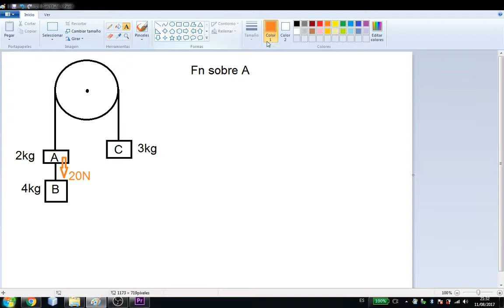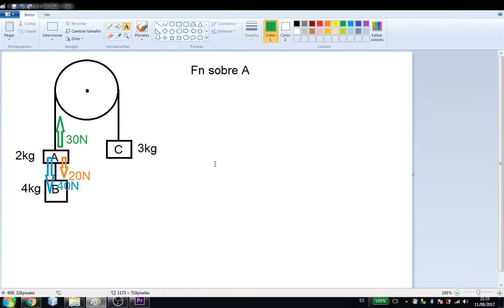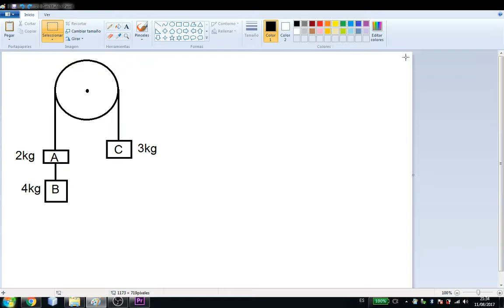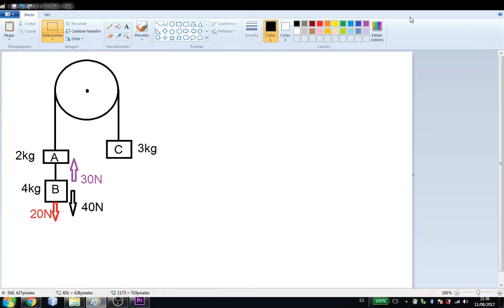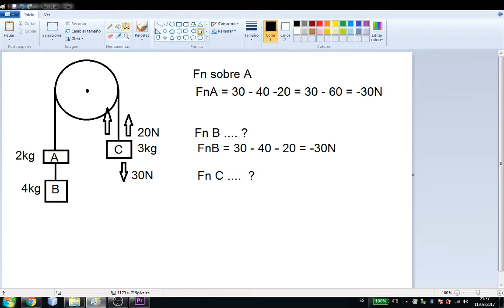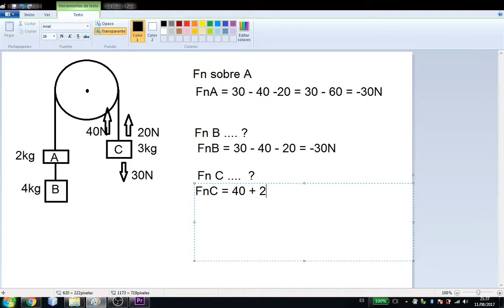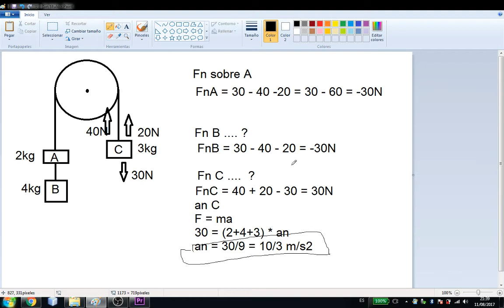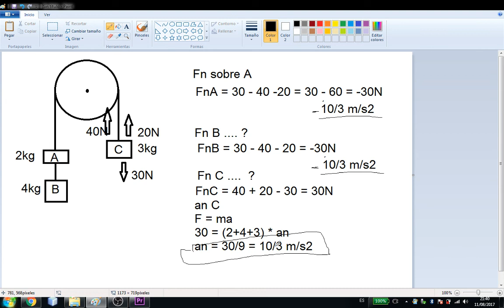Ejercicios Segunda Ley de Newton Caso 5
Otro caso de segunda ley de Newton es el de objetos colgantes por una polea sin roce.
Ojo no confundir peso con masa, y asumir que el peso es una fuerza.
suerte, dudas, consulte, like, suscripcion, amor